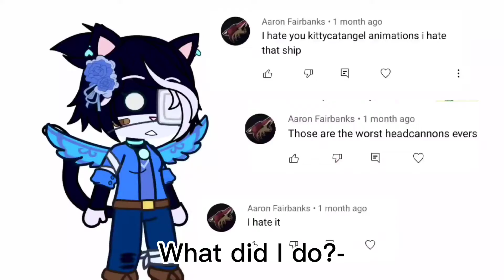Made This Video Because I Don't Know What To Do About This- (Read Pinned Comment) (Deleting Later)